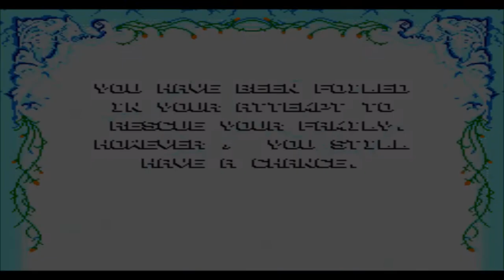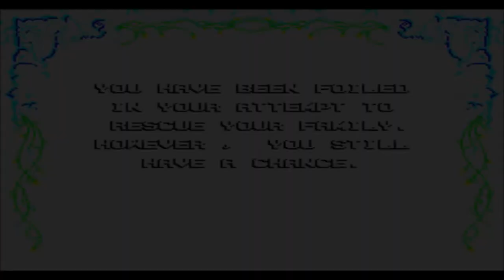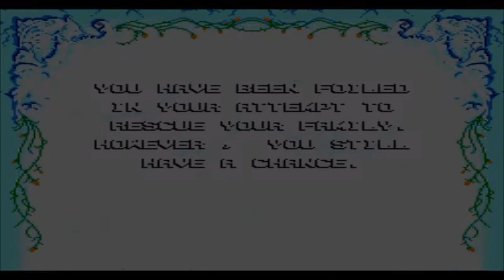Sega Genesis - ADDAMS FAMILY 1992 gameplay (con microfono lucas)